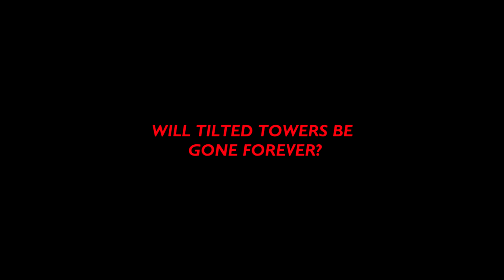🔥 Fortnite EARTHQUAKE DESTROYED TILTED TOWERS 🔥 *RIGHT NOW* (Fortnite Season 8 Event)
TILTED TOWERS JUST GOT DESTROYED!! R.I.P. TILTED ?? EARTHQUAKE EVENT (Fortnite Season 8 Event)
Fortnite Final Earthquake in TILTEED TOWERS !! (Fortnite Season 8 Event)

FROM GAMEPLAY AND REPLAYS MODE !!

Fortnite EARTHQUAKE Event has come to an end WITH THE BIGGEST EARTHQUAKE DESTROYING TILTED TOWERS RIGHT NOW!!! This was one of the best live events from epic games!

Click "Show more" to find my social medias & more!

          ❤❤❤❤❤❤ CAN WE HIT 2 K SUBS ?!  ❤❤❤❤❤❤
SHARE :D
LIKE :P